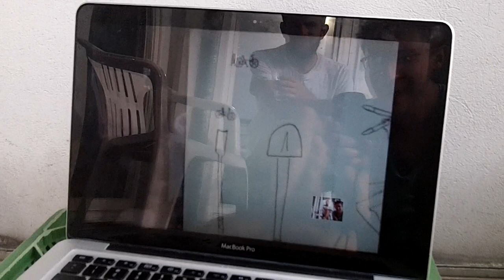Another Moment of Clarity whispered from Botched Botox Labia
Public reading.